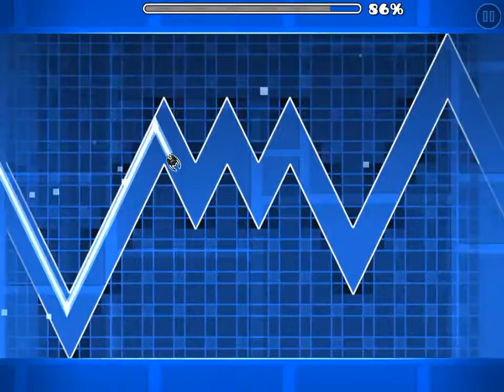Great Ignore Damage by xTheLastPart